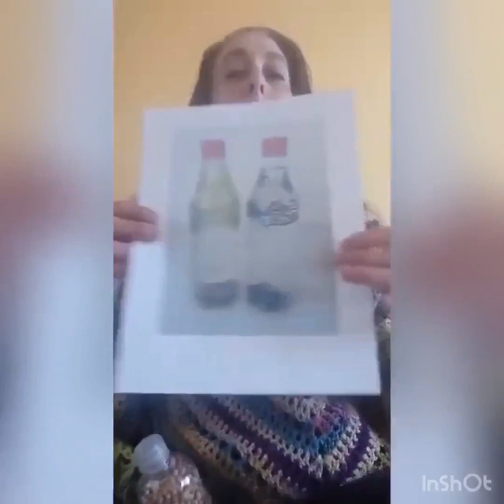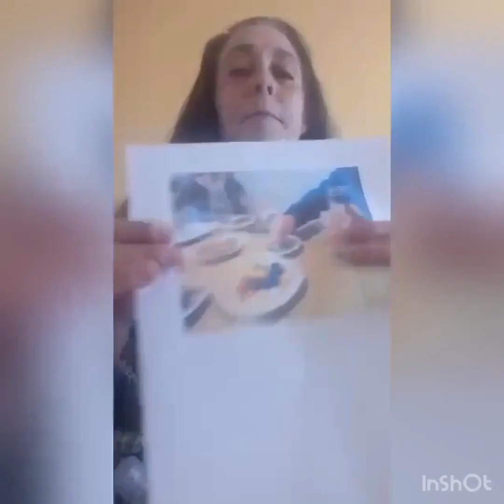Botella Sensorial LSCh